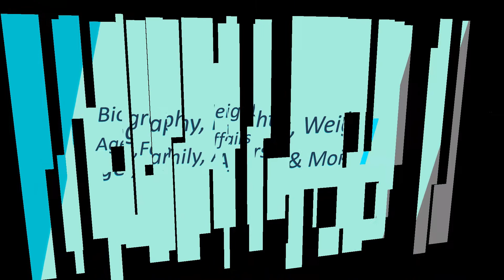Eminem Biography, Weight, Wife, Age, Net Worth,Family & More | CB Facts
Eminem Biography, Weight, Wife, Age, Net Worth,Family & More

And know more this related news, Please Search [ Eminem Biography,Eminem Wife,Eminem Net worth,Eminem Family ] Etc.

Music Creadit: NCS Sound